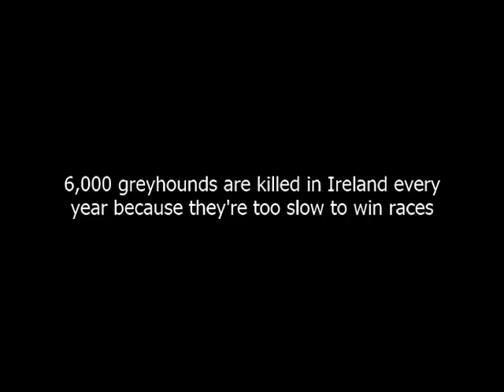Greyhounds shot and dumped in Limerick quarry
Today, we are remembering the greyhounds shot and dumped in a Limerick quarry - some of the many victims of Ireland's nasty greyhound industry. Read more details below and please join us in demanding an immediate end to all government grants to greyhound racing and a stop to all sponsorships...

In 2012, the Irish Times reported that the Irish Greyhound Board had "identified the owners of a number of greyhounds, whose decomposing carcasses were found dumped in a disused quarry at Ballyagran, West Limerick, over the Easter weekend".

Marion Fitzgibbon of Limerick Animal Welfare described the horrific quarry scene as follows: "There are five greyhounds that are fully recognisable and then there are portions of greyhounds. I saw a leg and a body almost severed in two, there is a lot of blood. The dogs that aren’t decomposed seem to have been shot in the head. The smell is absolutely unbearable. There are swarms of maggots feeding on these dogs and you can actually hear them munching and scrunching."

At Newcastle West District Court the following year, a judge heard that John Corkery - "a well-known greyhound trainer, with 18 years' experience" - handed two greyhounds over to a man to shoot them in the head because the dogs "showed no promise of chasing hares".

The Irish Examiner reported on April 26 2013 that Corkery was "avoiding paying a vet 80 euros to have each dog humanely put down by injection" and that the dogs were later found, along with four other greyhounds, rotting in the quarry.

"Corkery, of Love Lane, Charleville, Co Cork, pleaded guilty to one count of forging his son's name as the registered owner of a greyhound Rathluirc Sham. He also pleaded guilty to failing to notify the Irish Coursing [Club] of the transfer of ownership of Kildangan Dawn. Judge Mary Larkin noted that, despite his guilty pleas, Corkery would not identity the person who shot the two dogs," the Examiner report outlined.

It quoted Judge Mary Larkin as saying: "It is the inhumane manner in which the dogs were put down that gives the gravest offence". She fined him Eur300 for the forgery charge and Eur500 for the failing to notify transfer of ownership offence.

Limerick's Live 95 FM reported that Corkery "told Gardai he saw nothing wrong with shooting a dog in the head".

Greyhounds continue to suffer and die in Ireland, including being shot in the head. As highlighted by the recent "RTE Investigates: Greyhounds running for their lives", 6,000 greyhounds are killed every year because they're too slow to win.

One Irish greyhound trainer remarked online: "I've seen dogs being shot. It has to be done as there's too many of them to rehome." A former chairman of the Irish Greyhound Board admitted on Cork's 96 FM that he believes it is "absolutely" okay for thousands of dogs to be killed and that racing couldn't exist without the destruction of dogs.

URGENT ACTION ALERT

Don’t go greyhound racing. Please join us in urging the government to STOP the massive grants that are propping up this cruel, dog-killing gambling activity. Since 2001, Greyhound Racing Ireland has received €309 million in funding, including €16.8 million for 2020, €19.2 million for 2021 and €17.6 million for 2022. This is unacceptable and must be stopped.

Please contact your local TDs and urge them to oppose this funding.

Urge the leaders of Fianna Fail, Fine Gael, the Green Party, Sinn Fein and Labour to stop the funding and back a ban on cruel greyhound racing

Micheál Martin TD
Leader, Fianna Fail
Leinster House: 01–618 3000

Leo Varadkar TD
Leader, Fine Gael

Eamon Ryan TD
Leader, Green Party

Mary Lou McDonald TD
Leader, Sinn Fein

Ivana Bacik TD
Leader, The Labour Party

HELP THE HARES: Urge Heritage Minister Darragh O’Brien and Minister of State Malcolm Noonan to stop licensing cruel coursing.

Minister Darragh O’Brien (Fianna Fail, Dublin Fingal)

Malcolm Noonan TD (Green Party, Carlow Kilkenny)
Minister of State for Heritage

Please sign and share the petitions

Irish Government: Stop Giving Millions of Euro to Cruel Greyhound Racing